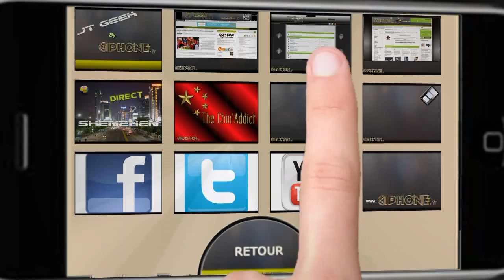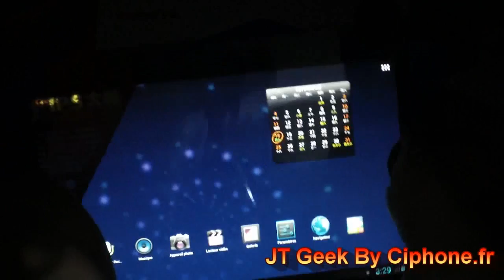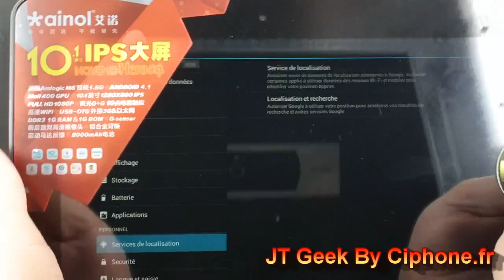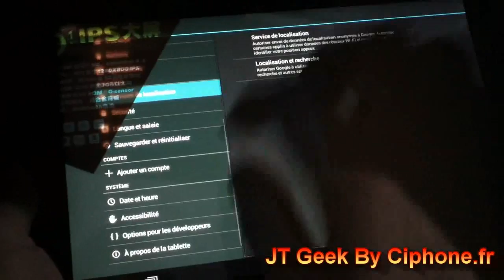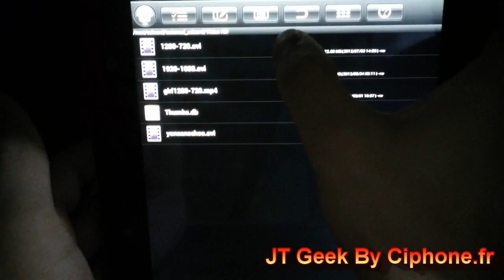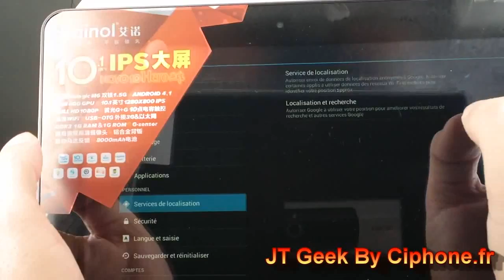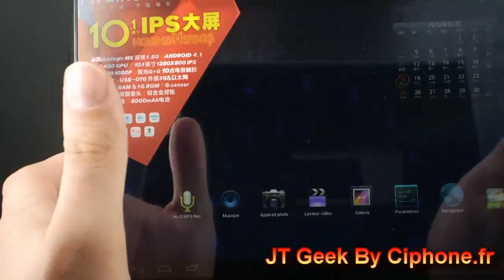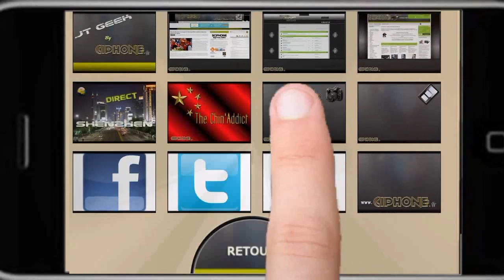Ainol Novo Hero 10 test par le JT geek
Ainol Novo 10 Hero Android 4.1 écran 10.1 IPS CPU 1.5Ghz Dual-core HDMI